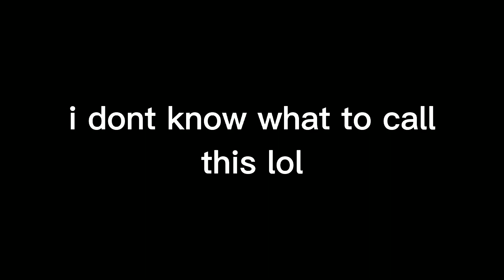If karlnapity adopted Tommy:) ||ep.1)|| not my idea